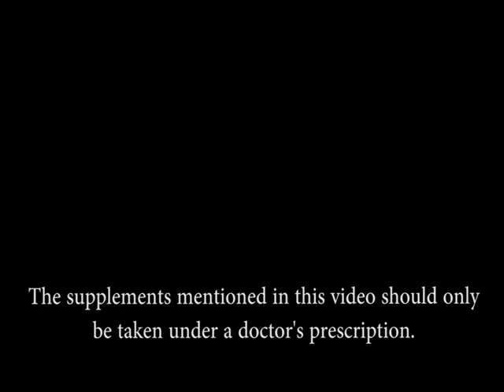Reportage - Nutritional Supplements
This short reportage is about Nutritional Supplements.

By Nagham Serhane